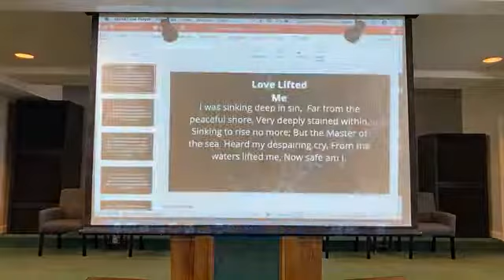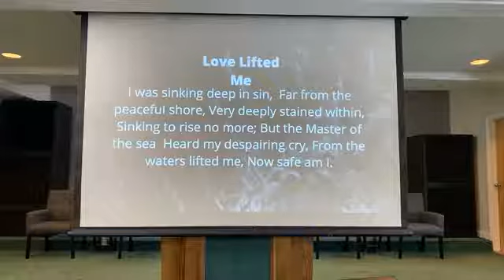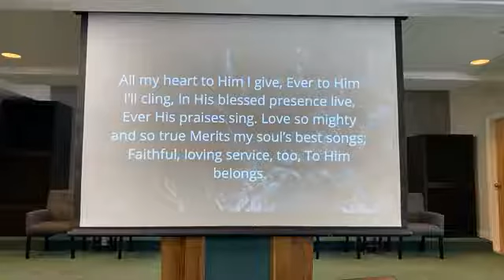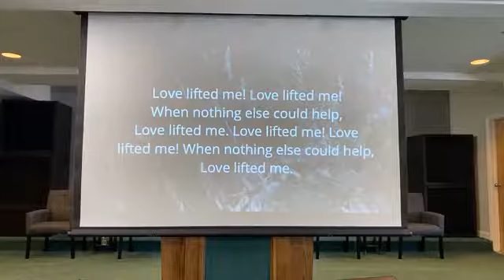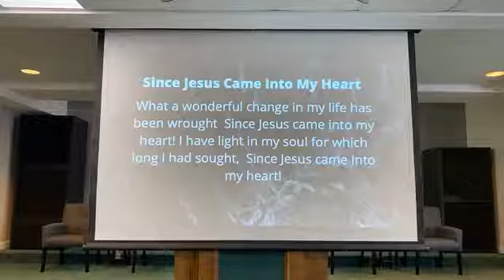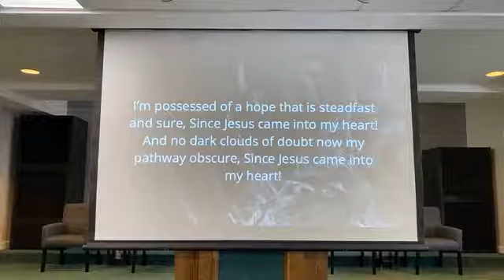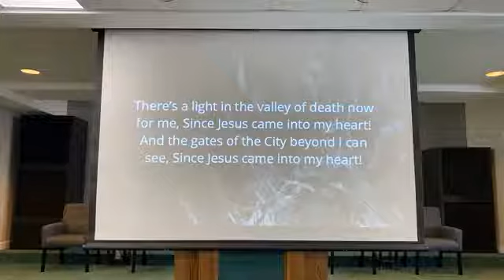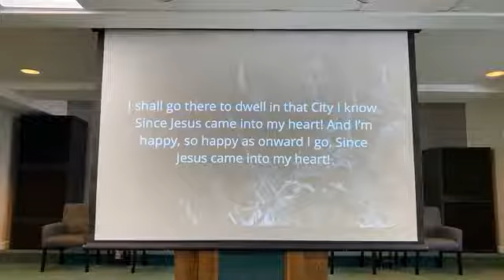Sealed by the Spirit - Oct. 4 Sunday Morning Worship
Ephesians 4:30; Ephesians 1:10